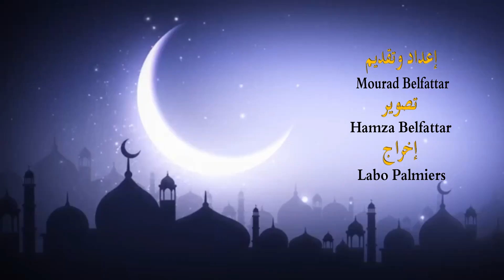Labo Palmiers أسئلة دينية الحلقة 6 مع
السلام عليكم 🤲لاتنسو الإشتراك في القناة ليصلكم الجديد تشجيعاتكم تهمنا🌹
شكر خاص للمصور الفوتوغرافي Hamza Belfattar
المرجو إرسالها للاصدقاء🤲 . شكرا لكم🌹🌹🌹